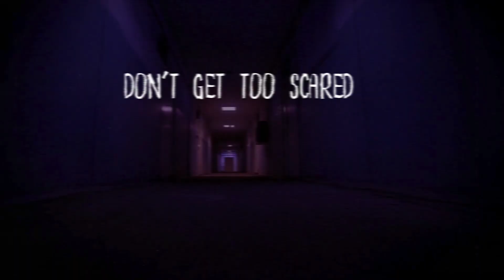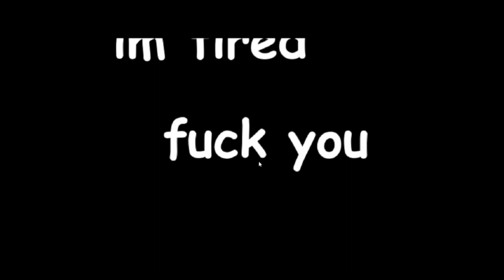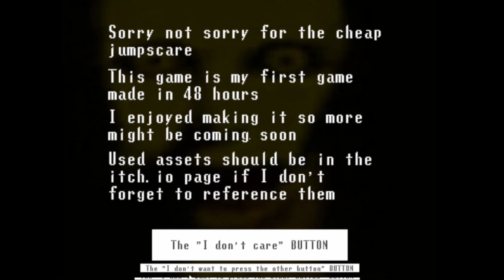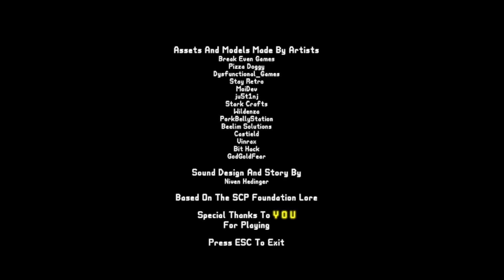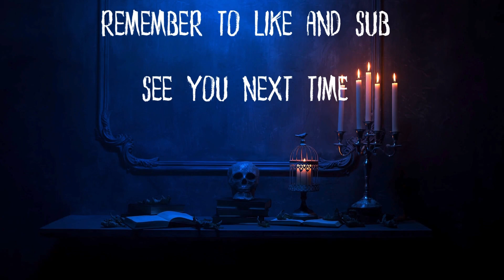Triple the Terror - I played them so you don't have to- Playthrough with commentary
Three short games that don't get their own videos. Enjoy!

The Cabin (This is not  horror but a spoof of one)
what is inside the cabin,,,,,. ???

Wooden Snow
Some people want to be alone for a while. Maybe they even like the snow and winter. In this game you play as one of these people. But are you really sure you are alone?

The Lamp Post

A mysterious case of an unknown Keter class SCP - Lamp Post

If you like what you see, please consider supporting the channel